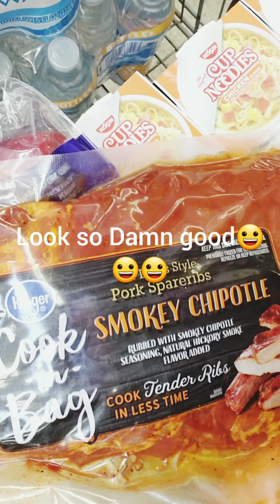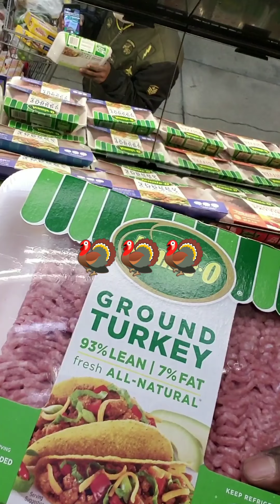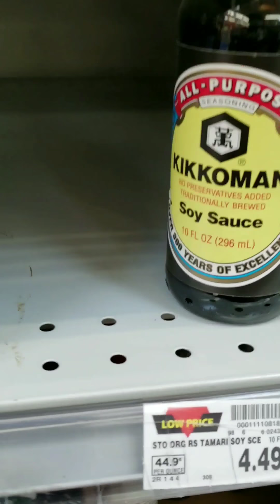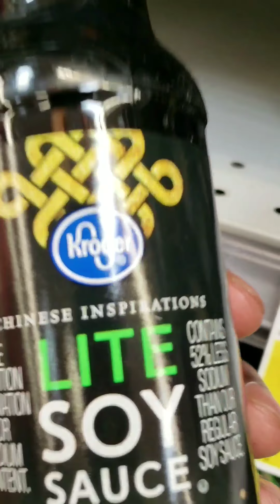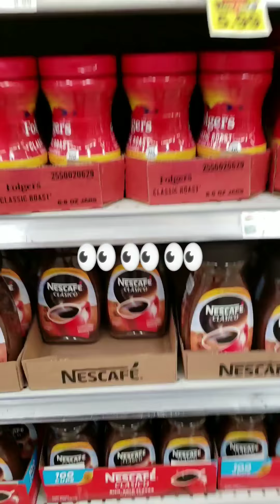shopping through quarantine 🍊🥥🥝🌽🌶🌮🌭🍕🍪💳⚰☢☣⚠️